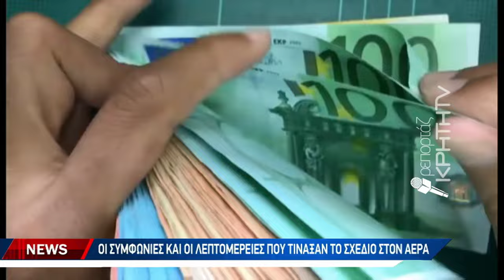Σοκ από τις λεπτομέρειες για το διπλό συμβόλαιο θανάτου